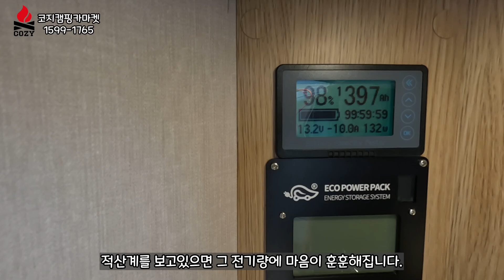[즉시출고, 프로모션적용]유럽의 감성 그대로 코지가 만들었습니다.